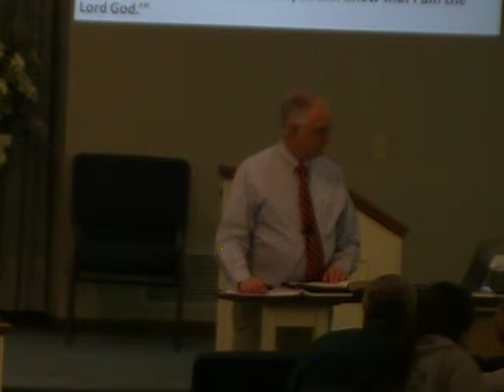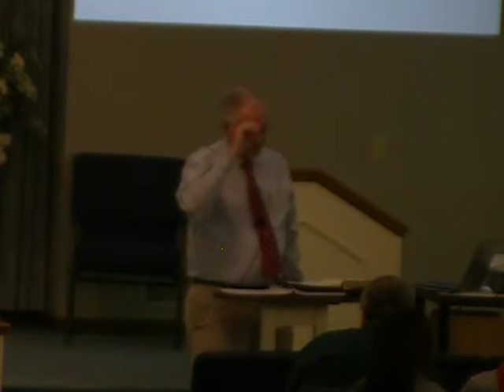2-27-19 - Wednesday Evening